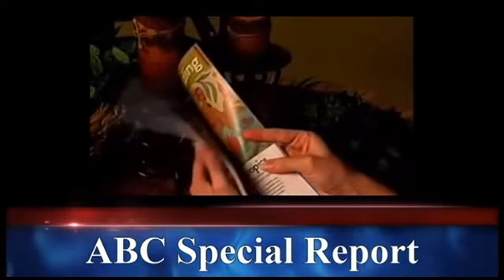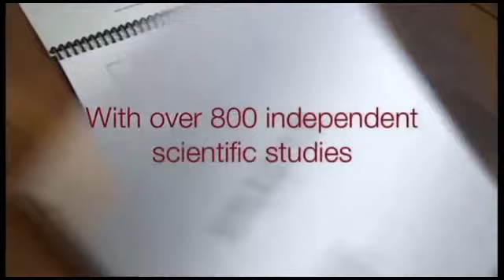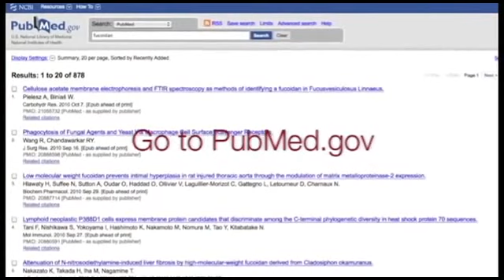Discover the Health-Enhancing Properties of Fucoidan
To learn more about one of the most powerful naturally occurring health-enhancing nutrients - fucoidan - visit the US National Library of Medicine National Institutes of Health Web - and in the search box - type: fucoidan.

Some of the Significant Properties of Fucoidan:

- Powerful Support for the Immune System - to help support the body's natural ability to fight disease and illness.
- Powerful Natural Anti-Inflammatory Agent
- Stimulates Stem-Cell Growth to support the body's natural repair process

For more information on the Purest and the Most Potent fucoidan supplement in the world - with 20 Manufacturing Patents: FuCoyDon Intensified - get back with the person who sent you to this Video.